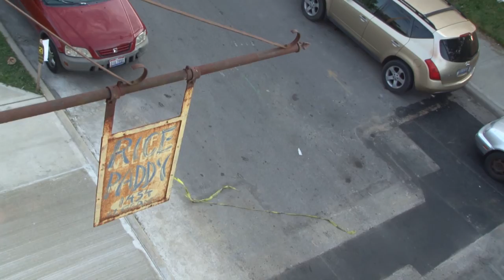2x2 Hip-Hop Festival 2015 in Columbus, Ohio by Hawke Trackler Films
The 2x2 Hip-Hop Festival in Columbus, Ohio is an all day music and art festival focused on the 4 elements of the hip-hop culture.

For more info on the 2x2 Hip-Hop Festival.